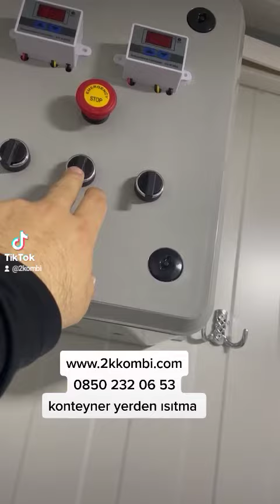jandarma lojistik komutanlığı konteyner ısıtma sistemi sıvı rezistanslarımızla yapılmıştır